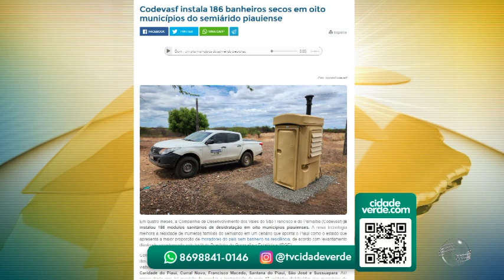Pastor é preso suspeito de estupro contra a própria enteada